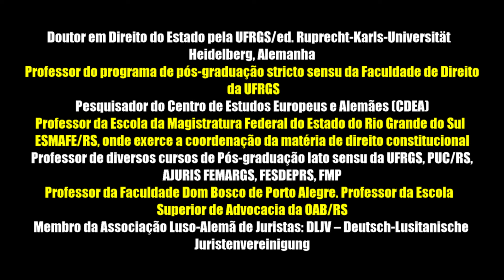Dr. MARCELO SCHENK DUQUE E Sua Fala Em 29 Setembro 2023 Na Audiência Pública Da Câm.Ver.De Torres/RS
Dr. MARCELO SCHENK DUQUE E Sua Fala Em 29 Setembro 2023 Na Audiência Pública Da Câm.Ver.De Torres/RS Sobre O Plano Diretor Da Cidade. ISTO É PARA PENSAR ANTES DE VOCÊ IR À URNA...